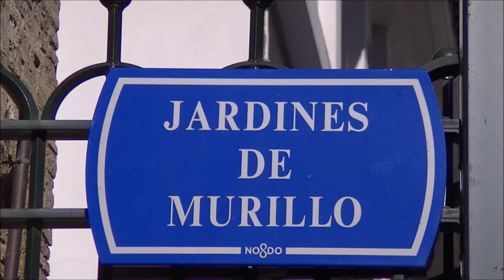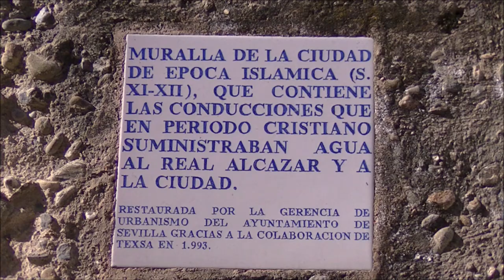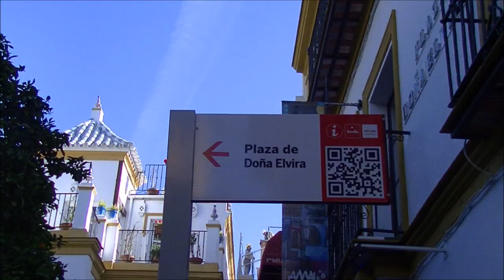BLAS CANTA AMANTI (AL RANGONE)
FELIZ CUMPLEAÑOS TRINI. FOTOGRAFÍAS DE SEVILLA REALIZADAS EN LOS JARDINES DE MURILLO Y EN EL BARRIO DE SANTA CRUZ EL DÍA 2 DE MARZO DE 2015.